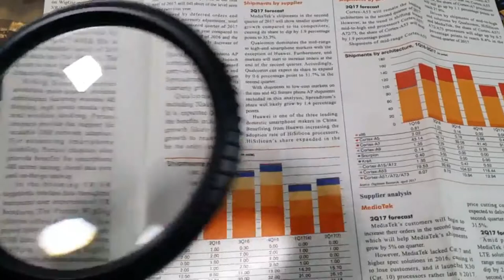Handheld Reading Magnifying Glass With Black Durable Plastic Frame And Handle -1617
Handheld magnifying glass with black durable plastic frame and handle with 3x magnification is ideal for reading books, magazines, documents, and maps, while the small auxiliary 3X lens is perfect for examining small texts, images, and objects. Extra large lens enlarges the viewing area when you need to read a map or details in a large area.